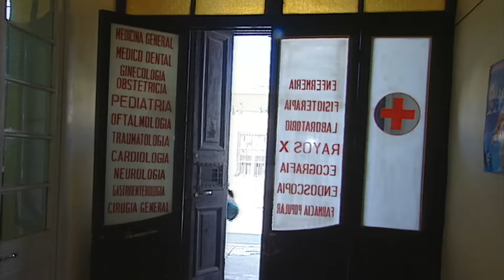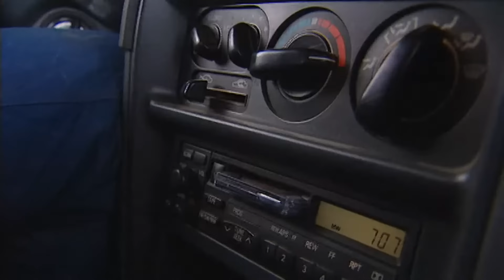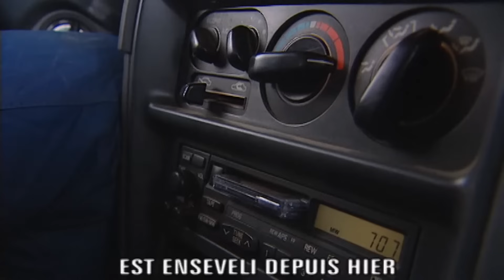Bolivie : les mineurs du diable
Portrait des mineurs de fond en Bolivie. Andrès creuse dans une mine de tungstène. Ses jours sont comptés. Dans une mine d'argent, notre équipe a pu filmer le sauvetage d'un mineur prisonnier des éboulements.

Réalisateur : Paul Comiti